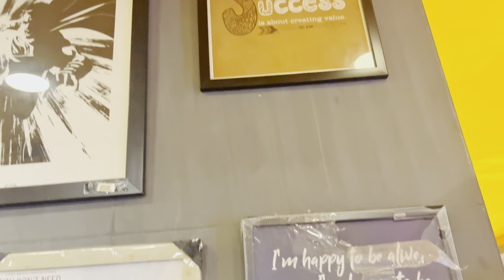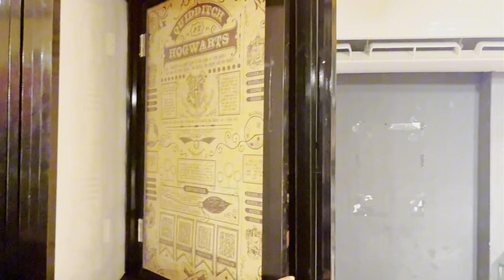Church Street Bangalore Vlog | Exploring church street | CTC